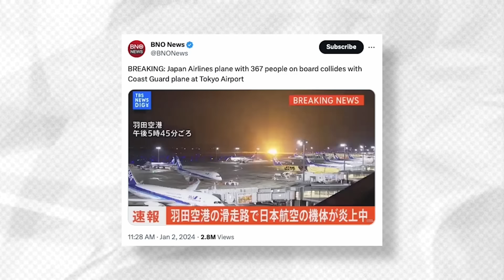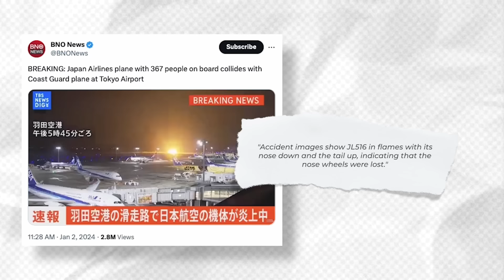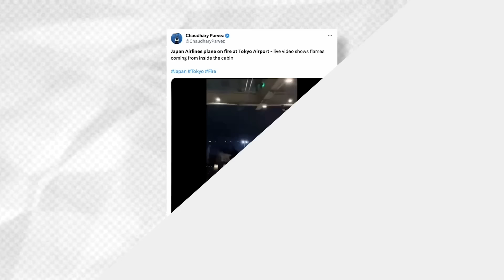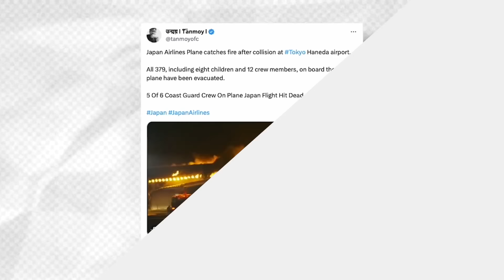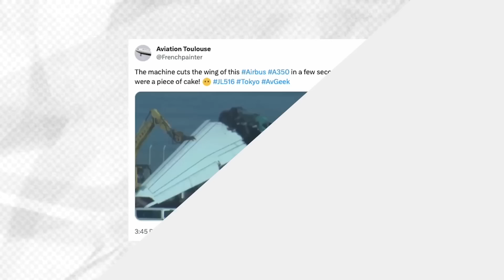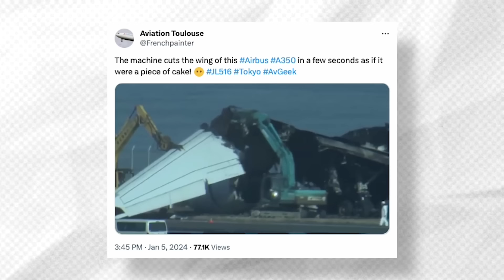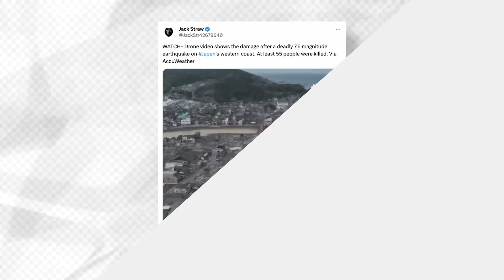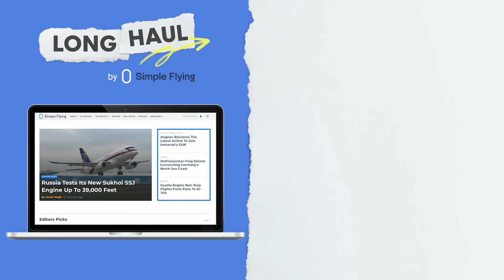A Miracle & Tragedy: The Events Of Japan Airlines Flight JL516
On January 2nd, 2024, a Japan Airlines Airbus A350 collided with a Coast Guard aircraft upon landing. Video of the landing aircraft, taken as night fell on Tuesday evening local time, shows the aircraft rolling down the runway with fire coming from the engine area. The survival of everyone onboard the now-disintegrated A350 demonstrated the professionalism of crew and the importance of passenger cooperation. At the same time, we mourn the loss of life for those who were onboard the Dash 8 Coast Guard Aircraft.